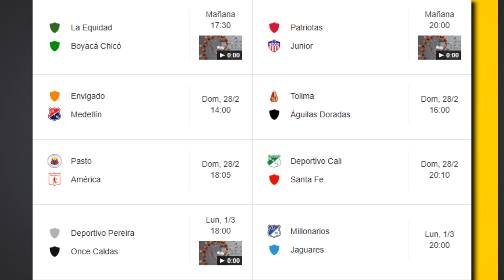RESUMEN, GOLES, TABLA DE POSICIONES Y PRÓXIMOS PARTIDOS ▶▶ Fecha 9⚽ Liga Betplay Dimayor 2021-1 🏆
TAGS (Ignorar)